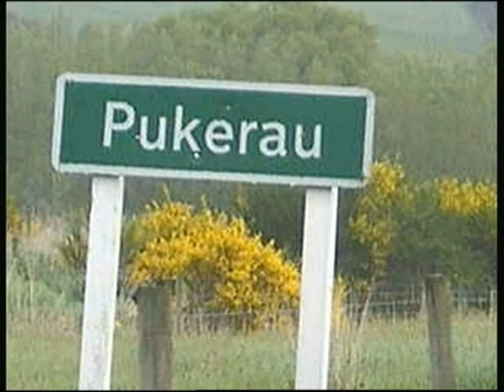cousin irene by brian kennard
Original song by brian kennard "cousin Irene" country folk